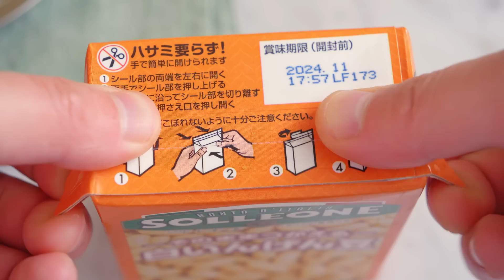知らなきゃ人生損する「鶏皮カスレ」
-材料
手羽先　4本
塩　   　 小1
砂糖　    小1

鶏皮　　    3枚
玉ねぎ　    1/4
タイム　　適量
オリーブオイル　大1
白インゲン豆　 130g